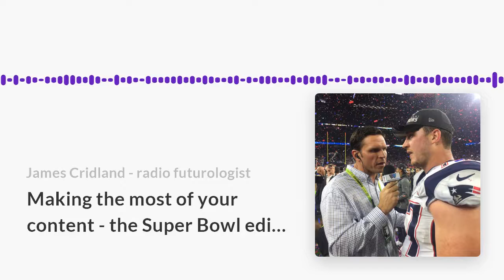Making the most of your content - the Super Bowl edition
Clever Westwood One.